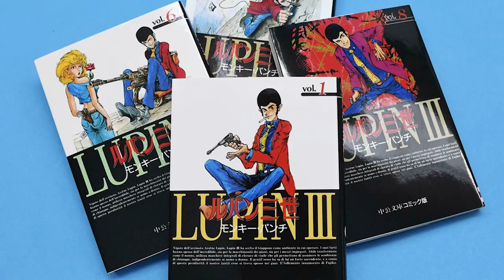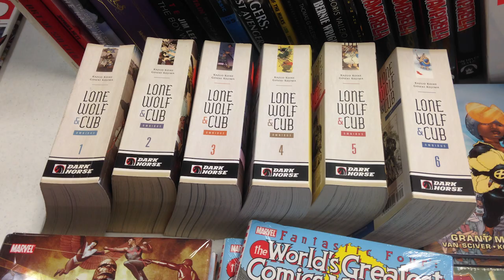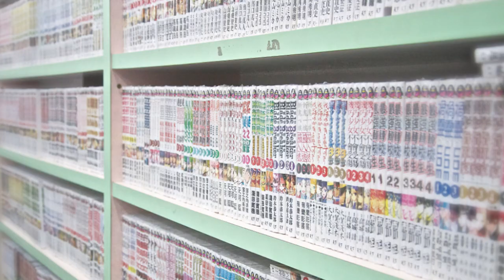漫画 Mangapedia Part 3: Meet The Manga Master!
Welcome to Mangapedia! Hosted by Ani-Mia, this recurring monthly video series aims to illuminate the world of Japanese comics for aficionados and new readers alike. This month: Kazuo Koike, who died on April 17 at the age of 82. His work, however, has been immortalized. Kazuo Koike-sensei lived to see his stories open up the entire field of manga for the whole world. Find out more about the mind behind Lone Wolf & Cub and Lady Snowblood!

Host: Ani-Mia

Produced by Johnny Rose + Troy-Jeffrey Allen

Sapphire Studios